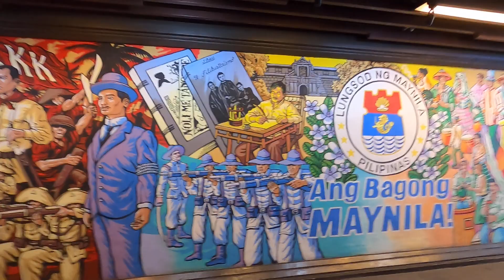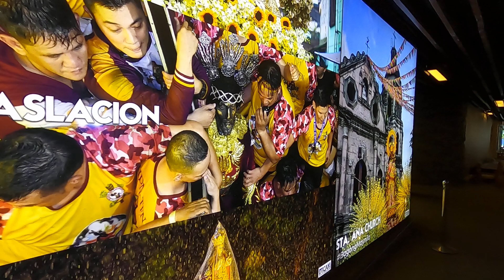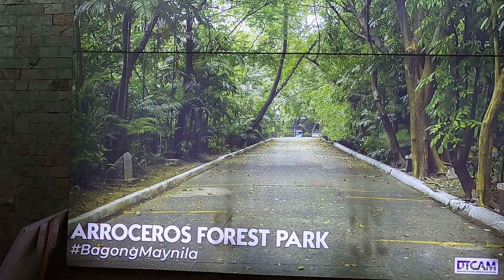LAGUSNILAD UNDERPASS | MAYNILA PHILIPPINES UPDATE 2022 | ISKO MORENO|WORLD CLASS PROJECT IN MANILA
The Lagusnilad vehicular underpass is said to be the first in the Philippines and in Asia. The underpass built in the 1960s, near the Manila City Hall was named as "Lagusnilad" by the city government of Manila during the tenure of Mayor Antonio Villegas.

The vehicular underpass was prone to flooding from around the 1980s to the early 2010s due to high level of rainfall during the monsoon season. Water flowing from the Intramuros Golf Course also contributes to the flooding. By 2014, this problem was remedied by the installation of new pumping system and cleaning of the underpass' drainage in 2014 during the administration of then-Mayor Joseph Estrada.